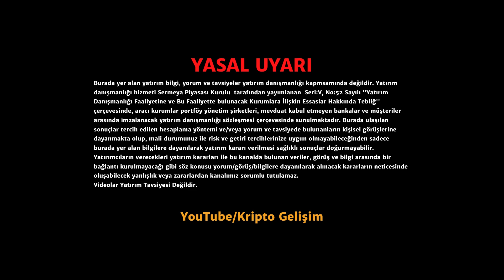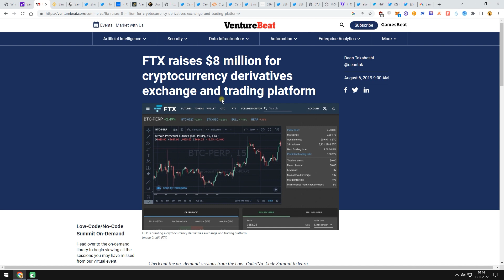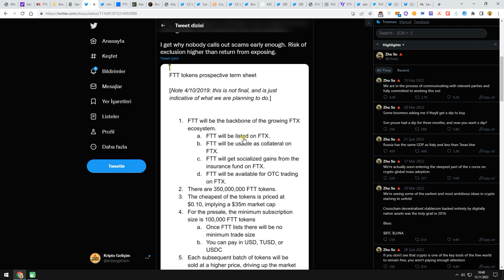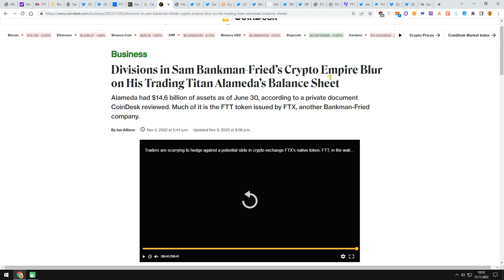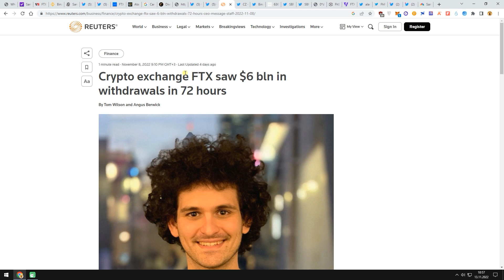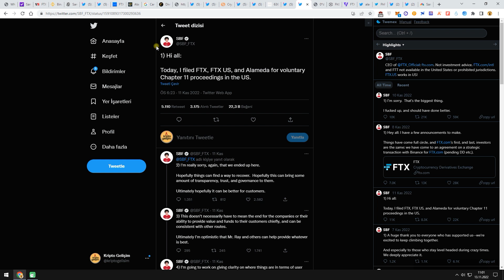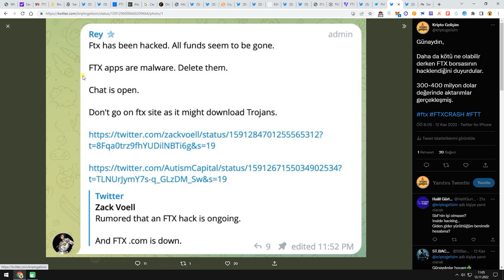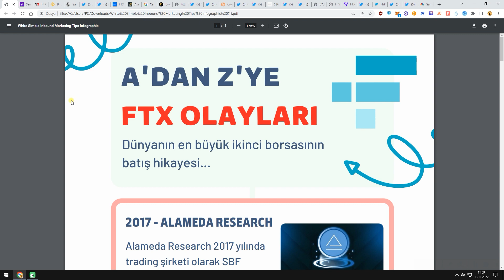FTX BATIŞ HİKAYESİNİN TÜM DETAYLARI - NELER DÖNMÜŞ NELER...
👉Sizce batacak bir sonraki borsa hangisi olabilir ?

00:00 Giriş
04:05 Gelişme
13:41 Sonuç